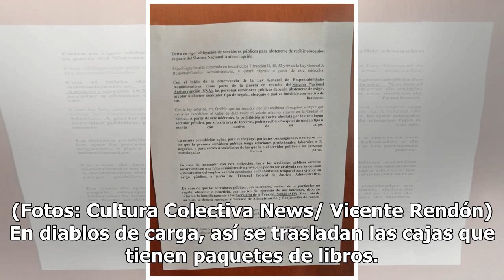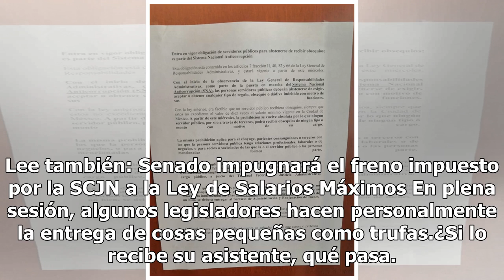Llega Navidad al Senado; reparten regalos aunque está prohibido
Libros, galletas, vinos, chocolates y trufas se reparten entre los senadores de todos los partidos y eso que tienen prohibido por la ley recibir regalos. Este martes 18 de diciembre, en una visita al Senado se pudo observar que la entrega se hace tanto en los pasillos, salas de recepción de invitado...